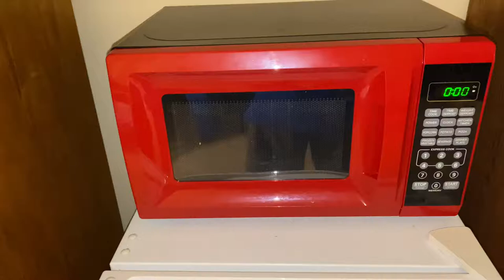A microwave in my room